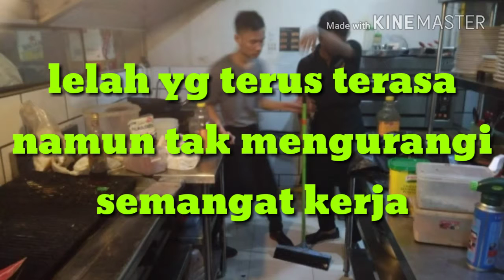Setidaknya aku sudah berusaha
belajar ngedit foto slideshow
gimana komentar nya bagus atau tidak???

jangan bilang ini harus di hapus juga videonya 😈😈😈

kalo tidak menjatuhkan pihak lain santai aja